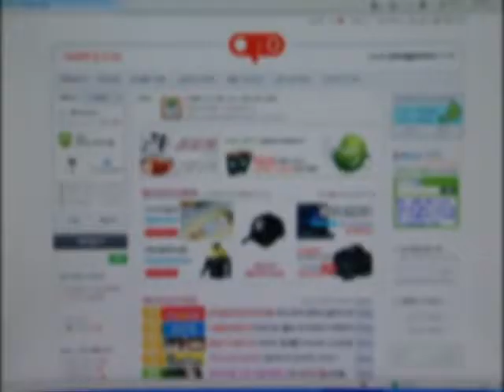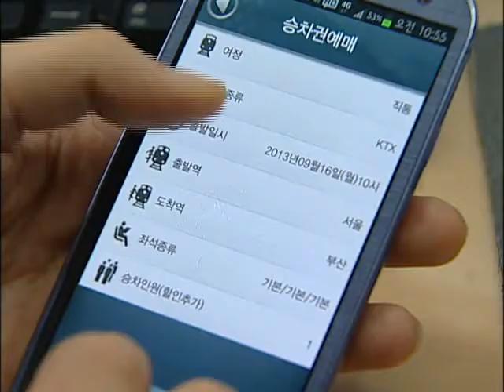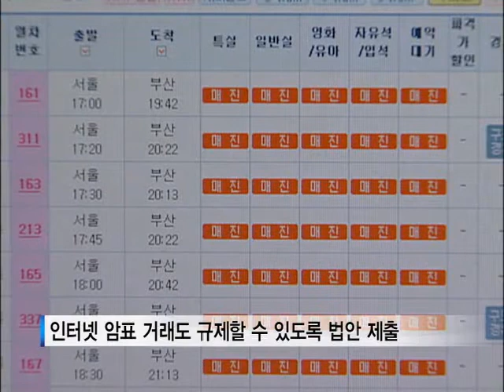[tbsTV]추석 기차표 '웃돈거래' 횡행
본격적인 귀성 행렬이 시작될 텐데요.
고향 가는 길, 기차만큼 편한 게 없을 겁니다.
하지만, 기차표 구하기가 하늘의 별따기죠.
구하는 사람이 많다보니, 웃돈을 얹어 되파는 암표거래가
인터넷을 통해 기승을 부리고 있습니다.
매해 명절마다 되풀이되지만, 근절되지 않고 있습니다.